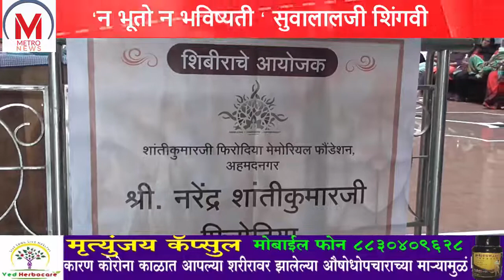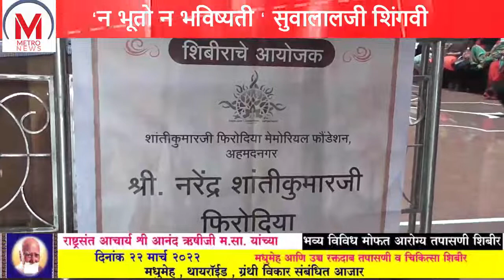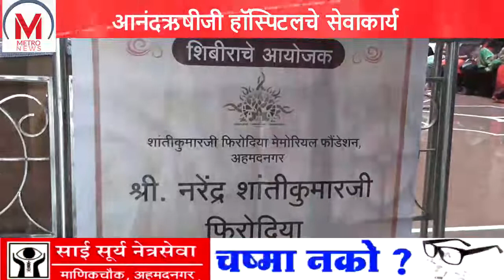आनंदऋषीजी हॉस्पिटलचे शिबिराचा राज्यातील २४१७ रुग्नानी घेतला लाभ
आनंदऋषीजी हॉस्पिटलचे सेवाकार्य "न भूतो न भविष्यती "सुवालालजी शिंगवी  शिबिराचा राज्यातील २४१७ रुग्नानी घेतला लाभ